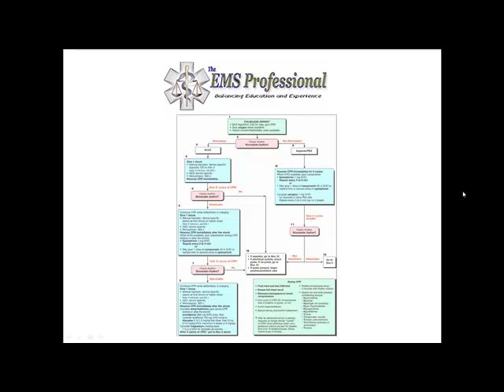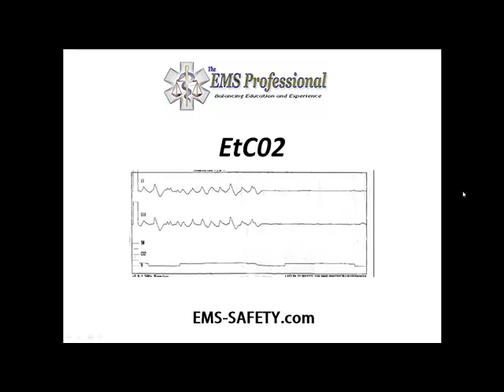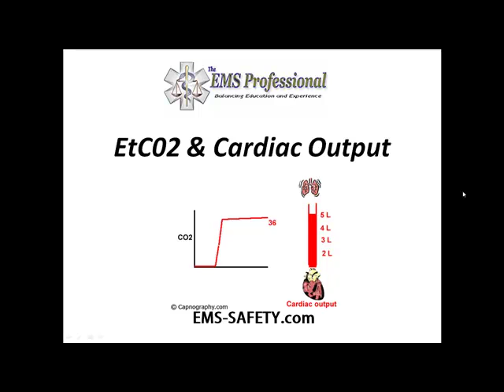Traumatic vs. Non-Traumatic Arrest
In this VRM see why not all cardiac arrests associated with trauma are from the trauma. Medical emergencies can also cause a potential traumatic event. Watch to see what this call was and what actually happened.